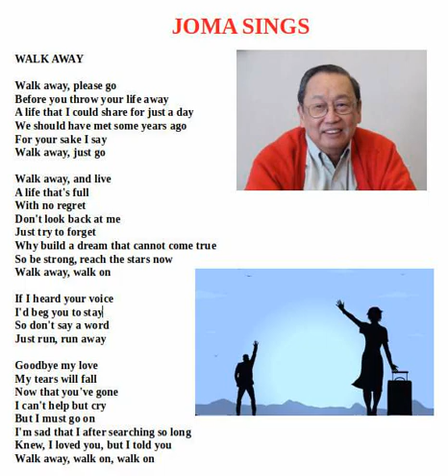Walk Away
joma sings